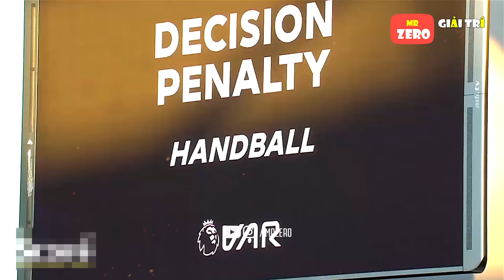Lật tẩy những trò ranh ma trên sân cỏ gây phản cảm người hâm mộ chân chính